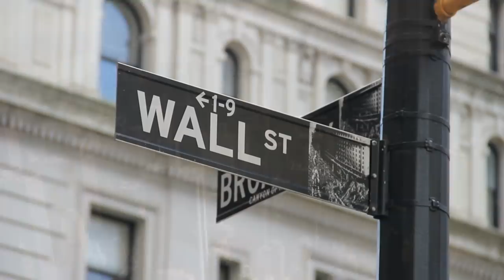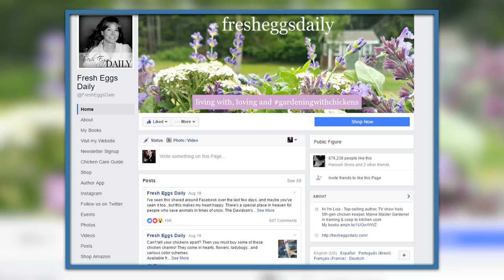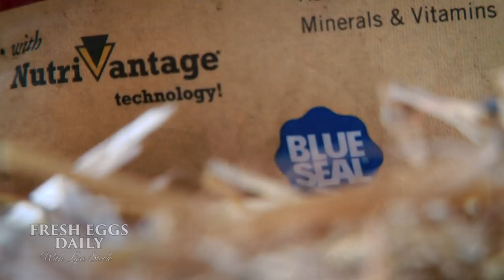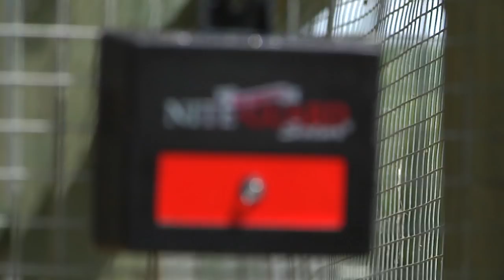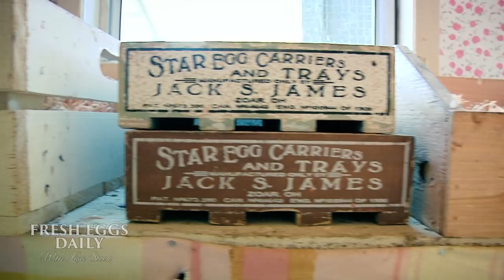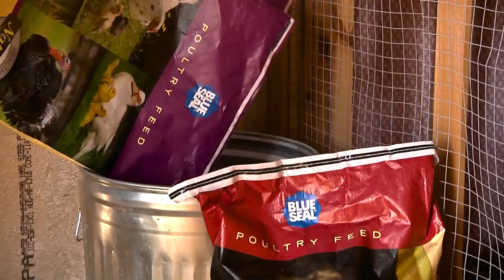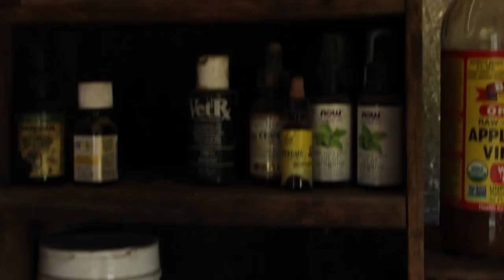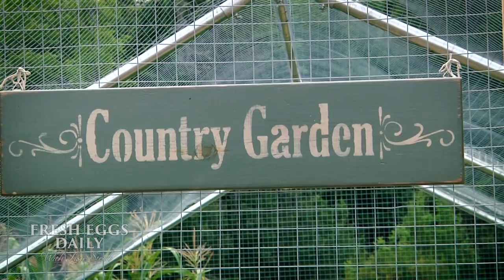Fresh Eggs Daily with Lisa Steele - Episode 1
'Fresh Eggs Daily with Lisa Steele' is a new 30-minute "chicken lifestyle" show focusing on natural chicken keeping, gardening with chickens and coop to kitchen cooking.

Be sure to check out Lisa's books!

Fresh Eggs Daily (Amazon)
Duck Eggs Daily (Amazon)
Gardening with Chickens (Amazon)